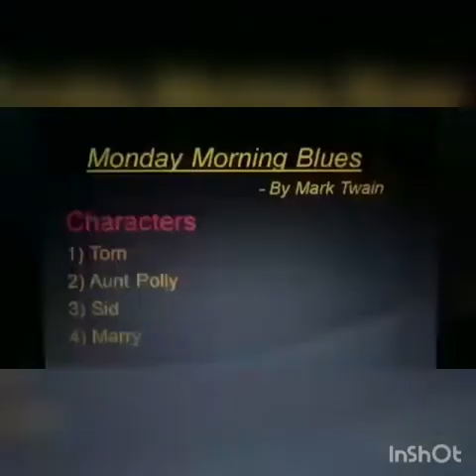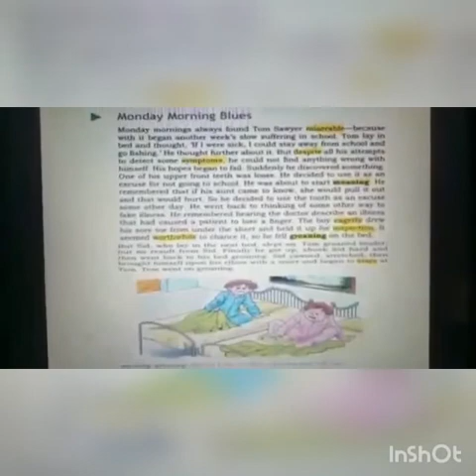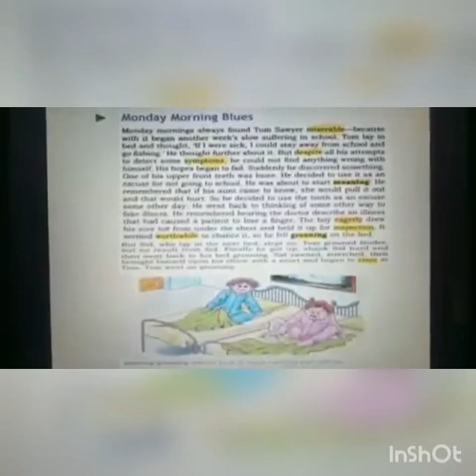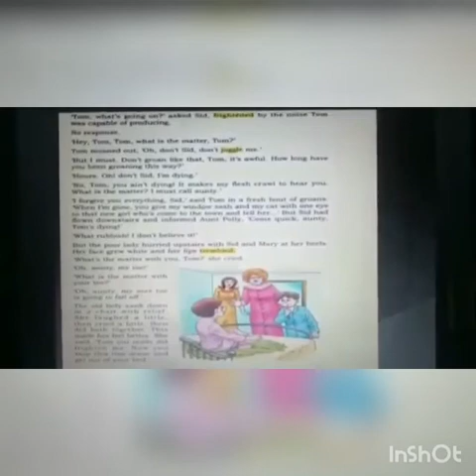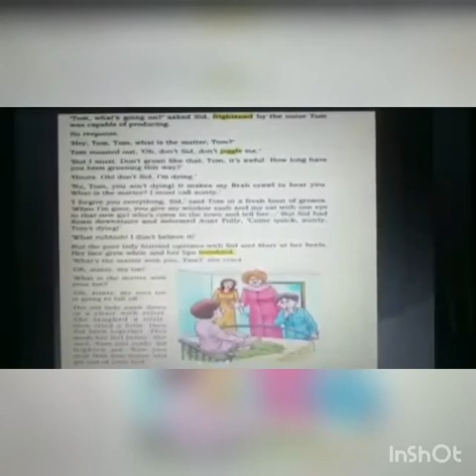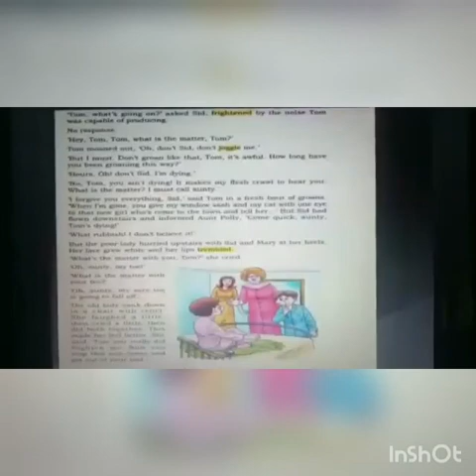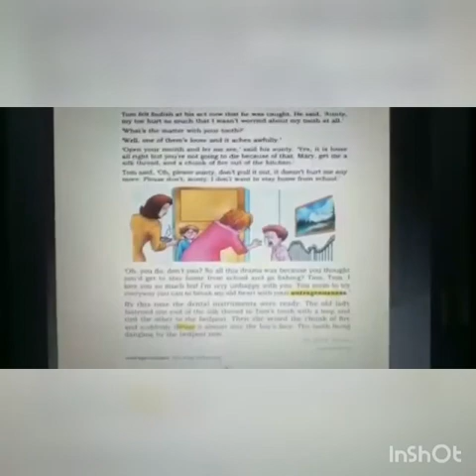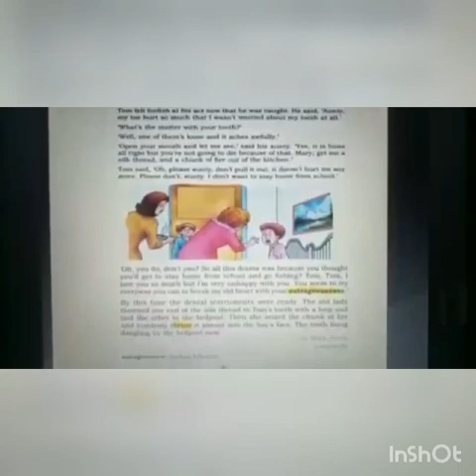Class 5 Monday Morning Blues by Ambika sharma